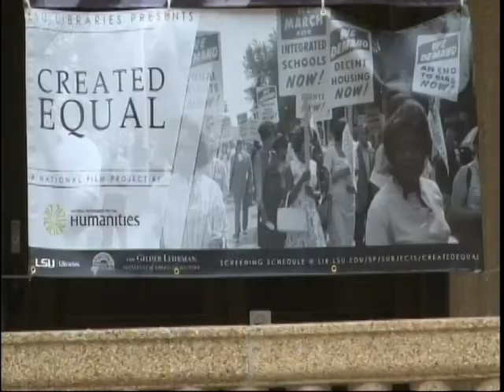Hill Memorial opens exhibition on anniversary of Civil Rights Act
To celebrate the 50th anniversary of the Civil Rights Act, Hill memorial library has opened an exhibit features archives of those that helped integrate LSU.

Follow Tiger TV on Twitter at @LSUTigerTV